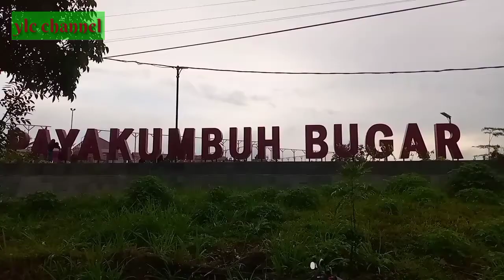wisata payakumbuh bugar / tempat olah raga semua kalangan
Pembangunan GOR ‘Payakumbuh Bugar’ berdampingan dengan Gedung Sentra Rendang Dinas Tenaga Kerja dan Perindustrian, dan berhadapan dengan gedung perkantoran lainnya. Fasilitas olah raga yang tersedia di GOR tersebut antara lain: Lapangan Futsal dengan rumput sintetis berstandar FIFA; Lapangan Volly; dan Lapangan Basket yang berstandar nasional.

Selain itu, GOR ‘Payakumbuh Bugar’ juga memiliki sarana batu refleksi , Fitness out door, Sprint 100 meter, dan Jogging trek sepanjang 280 meter, serta beberapa spot menarik yang akan memanjakan penikmat olah raga dan pencinta foto selfie. Fasilitas olah raga tersebut dibangun dengan biaya APBD Kota Payakumbuh Tahun 2020 sebesar Rp 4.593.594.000, melalui DPA Dinas Pariwisata Pemuda dan Olah Raga Kota Payakumbuh.

Saat dikomfirmasi oleh awak media Pewarta Warga melalui telpon sellular, Walikota Payakumbuh menyampaikan bahwa Payakumbuh sebagai kota kecil perlu memiliki icon-icon kota yang mampu merubah wajah Kota. Pemerintah Daerah berupaya agar pembangunan yang dilakukan dapat dirasakan manfaatnya secara langsung oleh masyarakat.

“Warga Kota Randang perlu merasakan indah dan damainya berada di negeri sendiri. Para perantau akan merasa rindu untuk pulang kampung menikmati hasil karya anak negeri sebagai Kota Kecil yang indah permai,” ujar Riza.

Selanjutnya, Walikota juga menghimbau kepada masyarakat agar menjaga, memelihara, dan memanfaatkan dengan sebaik-baiknya fasilitas yang ada. “Fasilitas tersebut asset milik kita bersama, jangan sampai rusak. Dan ikutilah peraturan yang ditetapkan oleh sekretariat, dan dilarang merokok di dalam area lapangan GOR ‘Payakumbuh Bugar’,” tandas Riza. (Aznizenti/Enjoy) . payakumbuh sumatra barat

linku Tv